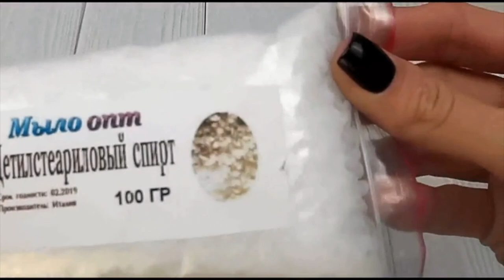Цетилстеариловый спирт // Эмульгаторы для Вашего крема // Делаем крем сами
Видео обзор Цетилстеариловый спирт от магазина Мыло-опт

Купить Цетилстеариловый спирт оптом и в розницу можно тут